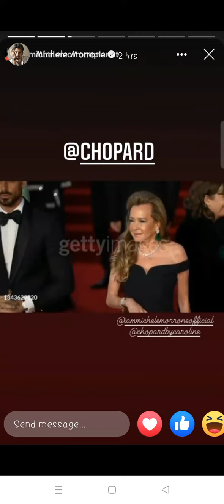Michele Morrone's night September 29, 2021 PREMIERE